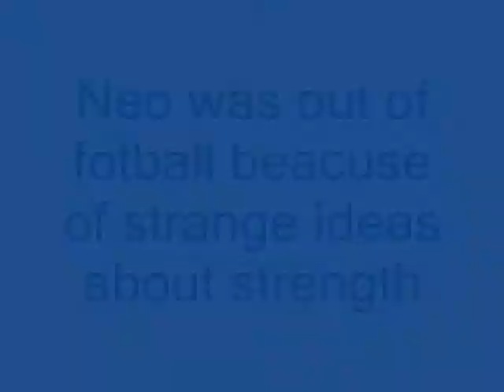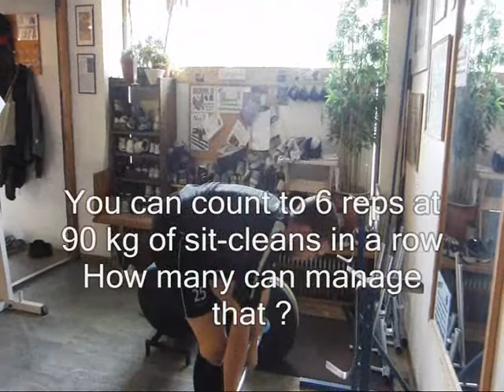team atb neo fotboll skills.wmv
fotboll skills med styrka träning av niklas erhard olsson neo styrketräning
strength training fotball clean weigthlifting